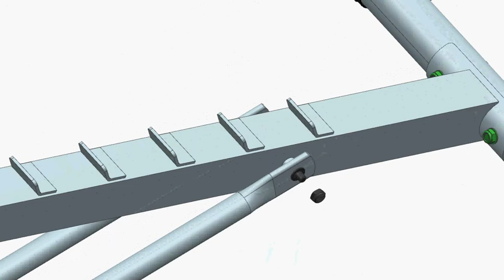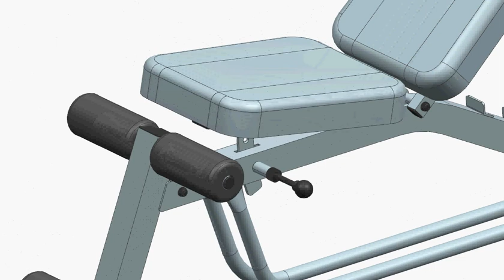HGUB200 | How To Assemble Health Gear | How It Works?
Thanks for purchasing our product, if you have any questions about this product or want to learn more about our inversion tables or other products you can check out our website at:
follow us our Facebook and Instagram and share your pictures, using the following hashtags:

This Inversion Table is not only Tested by one of the most reputable consumer products testing company, Underwriters Laboratories but also is Registered with the FDA as a Class One Medical Device.

If you've got back pain, get health gear!